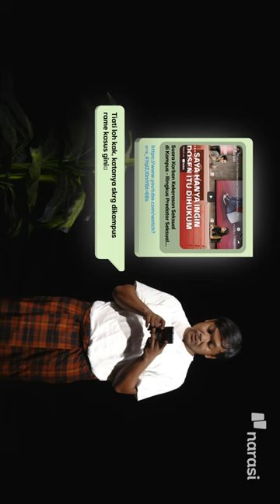Gagal Paham sama Keluarga Ini?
Yang namanya chat keluarga itu emang biasa bikin gagal paham sih, apalagi kalau udah pada asal forward.

Kira-kira, ke depannya bisa enggak, ya, asal forward tapi bikin JadiPaham? 🤔

(Narasi)